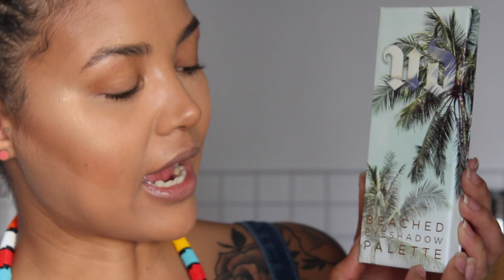Urban Decay Beached Eyeshadow palette | South African Influencer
Hey Beauties, this urban decay beached eyeshadow is the focus of todays video,

Product

(enquire about my makeup artistry for your event)

Filming

Music